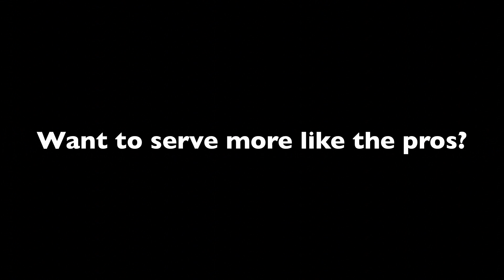Rafael Nadal Forehand In Super Slow Motion 4 - Indian Wells 2013 - BNP Paribas Open